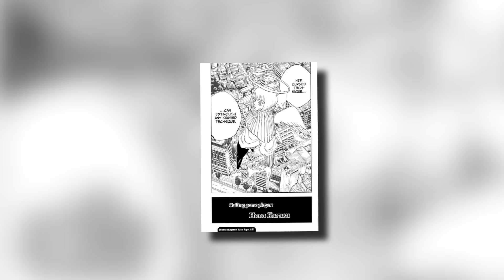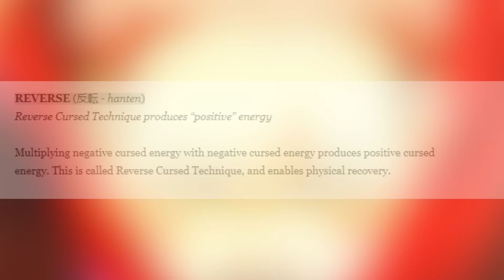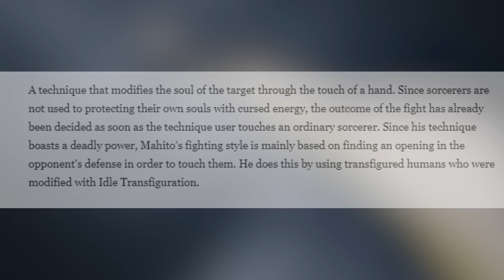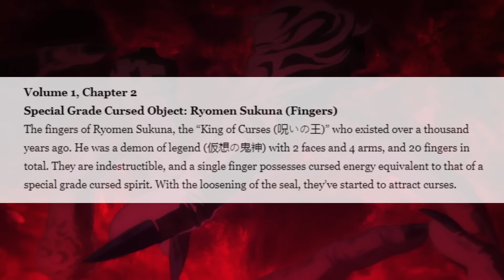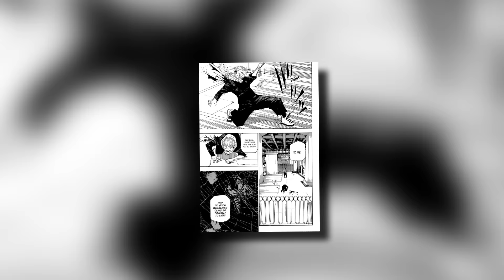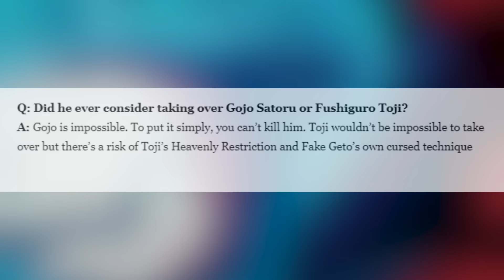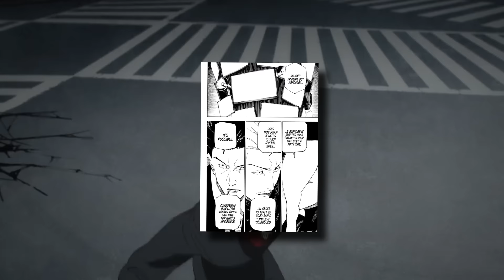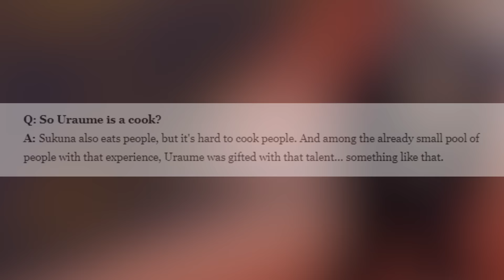How Strong is FULL POWER Sukuna | Jujutsu Kaisen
Full Color Manga Panels done by various artist, mainly

Ryomen Sukuna (両りょう面めん宿すく儺な Ryomen Sukuna?), more often called just Sukuna (宿すく儺な Sukuna?), is a mighty cursed spirit known as the Disgraced One (堕だ天てん Daten?) and the undisputed King of Curses (呪のろいの王おう Noroi no Ō?). He serves as one of the primary antagonists of the Jujutsu Kaisen series.

According to a legend, during the golden age of jujutsu over 1,000 years ago, Sukuna was an Imaginary Demon (仮想かそうの鬼神きじん Kasō no Kijin?), though in truth was a human sorcerer, and other sorcerers gave their all to defeat him. After his death, he became a cursed spirit, and his curse was too strong for his body to be fully destroyed. Henceforth, his remains of 20 indestructible fingers, preserved in grave wax, traversed the ages as cursed objects, ever growing in power.[1] In the present, Sukuna has been incarnated into Yuji Itadori due to the latter eating one of his cursed fingers, which contain his fragmented power.

His past appearance is described as a demon with four arms and two faces.[2] Currently, he appears similar to the host he is in, but with spiked hair and with unique markings on his forehead, nose, cheeks, and torso. He also has a second pair of eyes under his normal eyes, which are usually closed.[3] Sukuna also has two lines on both his wrists, upper arms, circles on both his shoulders with a dot in each, two-segmented curve lines on his chest, and two lines on his stomach while possessing Yuji.

Sukuna wears a light-colored kimono with a black edge, a black scarf, and black shoes.

Sukuna is selfish, cold-hearted, immoral, and exceptionally sadistic. When he was reincarnated shortly after Yuji ingested his finger, he commented, implying the slaughter of women and children and likening them to maggots crawling around. Due to his immense power, he rarely cares about the consequences of his actions, even if these affect his host, Yuji Itadori. In fact, he frequently taunts and insults Yuji, calling him a brat and even laughing at or enjoying Yuji's despair on multiple occasions.

Sukuna is aware of his immense power and is quite arrogant about it, brutalizing a finger bearer while being patronizing and proclaiming his superiority over it. For this reason, he is highly dismissive of his opponents and rarely takes them seriously, even explicitly stating he would kill Satoru Gojo to his face. However, these brutish traits are not to be confused for stupidity. Sukuna is highly intelligent and manipulative, taking Yuji's body hostage by tearing out his heart to force him into a Binding Vow. He has also displayed the ability to acknowledge and praise his opponents, as shown by how before killing Jogo Sukuna acknowledged his strength despite having completely overpowered him and told Jogo that he should be proud.